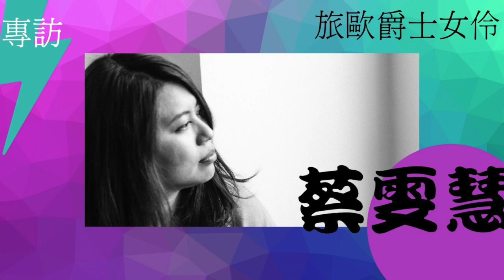表演藝術後台543 -----專訪旅歐爵士女伶---蔡雯慧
今天來聊爵士樂
1. 爵士樂的節奏到底與一般音樂有什麼不同？挑戰在哪？
2. 身為東方女性在歐洲爵士樂界的挑戰？如何面對各種歧視？
3. 關於歌手這個身份. 為什麼容易受到歧視？
4. 團隊合作應該掌握哪些原則？
5. 學爵士樂對蔡老師來說是什麼樣的旅程？
6. 音樂教育需要教學生如何面對挫折